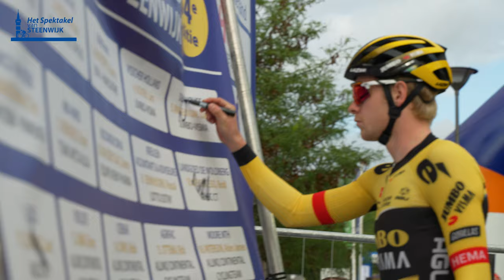Het spektakel van Steenwijk 2023 | Trailer